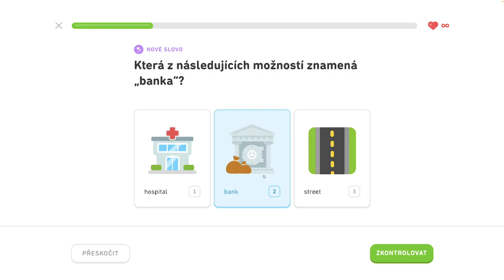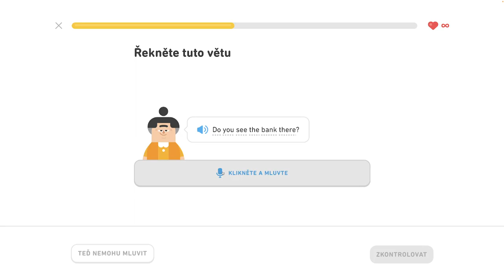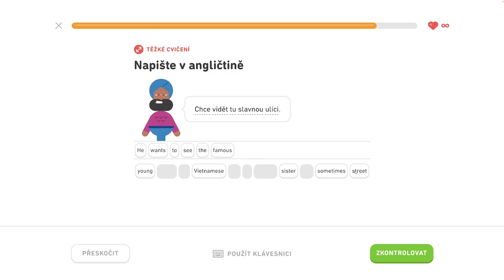🇺🇸 S2, J1 - Hovorte o meste 1/6 - Popíšte dianie v hoteli, hovorte o meste